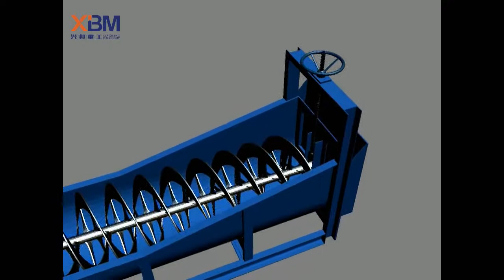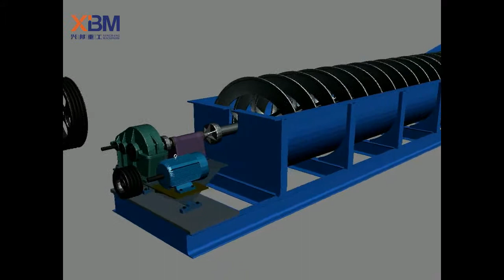Spiral classifier, flotation machine, ore pulp classifier, beneficiation machine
Spiral classifiers are widely used for distributing ore in the close circuit with ball mill, grading ore and fine slit in the gravity mill, grading granularity in the flow of metal ore-dressing and desliming and dehydrating in the washing. Advantages are simple structure, reliable working condition and convenient operation. According to the principle that different grains are with different specific gravity and sedimentation rate in the liquid, the fine ore flows in the water and the coarse ore sinks in the bottom. The classifier that has machine grading by discharging from the top can filtrate the materials and send coarse materials to the feeding mouth and discharge the fine material from the pipe. The seat of the machine adopts channel steel and body adopts armor plate and the spiral axle adopts cast iron, so it's durable. The lifting equipments have two types, by electricity and hand. 1. Sealed, submerged bearing; 2. Optional automatic lubrication system; 3. Rigid tank and substructure; 4. Wide range of industries serviced; 5. Single spiral range from 300 mm to 2200 mm.